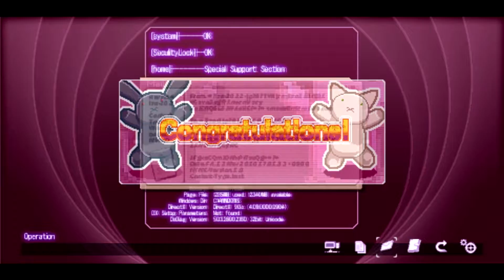[Zero no Kiseki (Nightmare, Blind) #081]: Крадущаяся мышь, затаившаяся кошка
ТИУСИК, БЕГИ, СПАСАЙСЯ, НЕ ПОЗВОЛЬ ЭТИМ МЫШАМ РАЗДАВИТЬ ТЕБЯ!!!

Zero no Kiseki - продолжение трилогии Trails in the Sky, которое вышло в 2010 году. Знание прошедшей трилогии НЕОБЯЗАТЕЛЬНО, но вы НЕ ЗАСТРАХОВАНЫ ОТ СПОЙЛЕРОВ. Я предупредил :) Разумеется, как обычно - максимальная сложность, полный перевод и максимально подробное скрупулёзное прохождение.